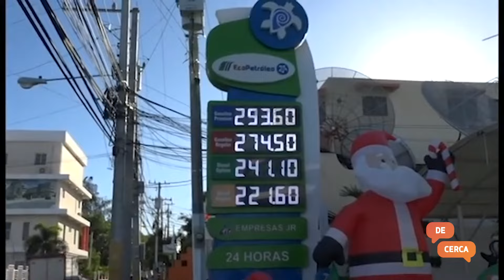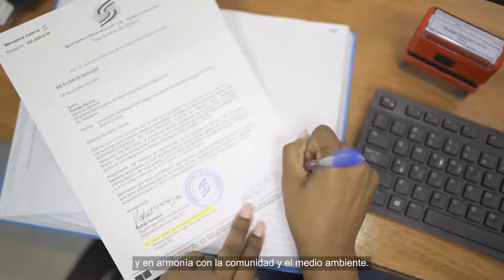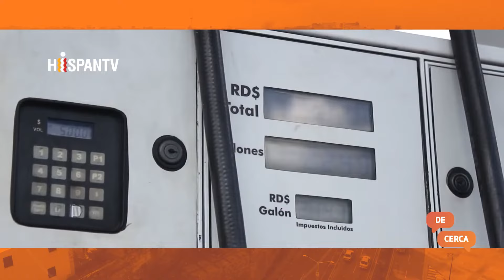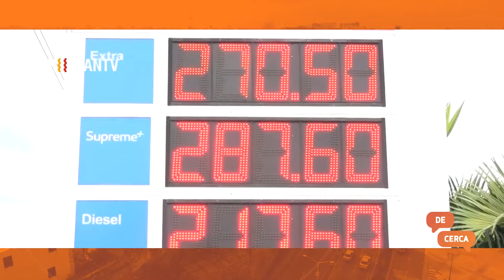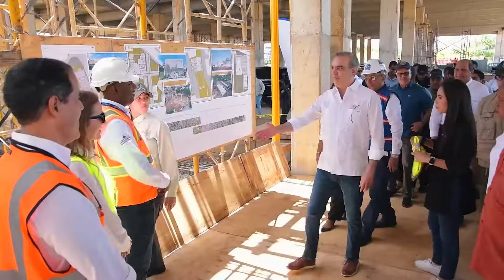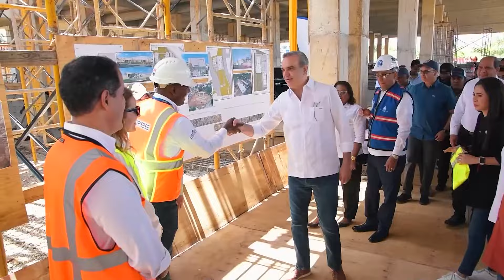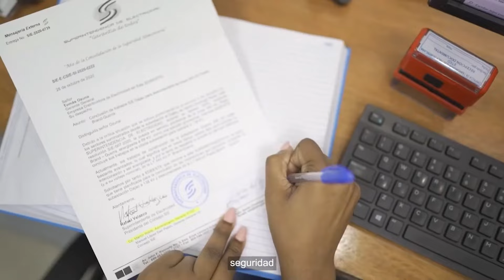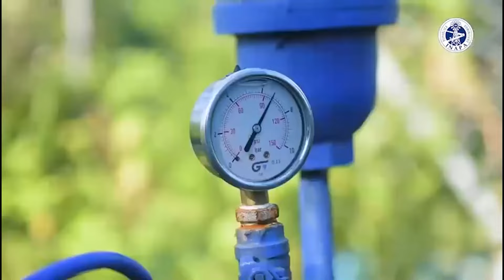De Cerca - Josefina Capellán. Programa completo. Sábado, 19 diciembre 2022.